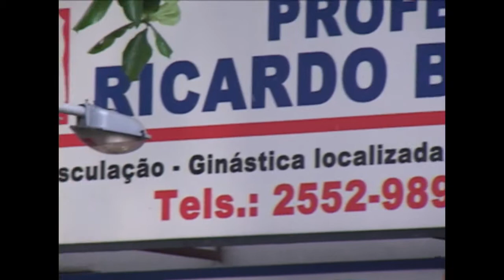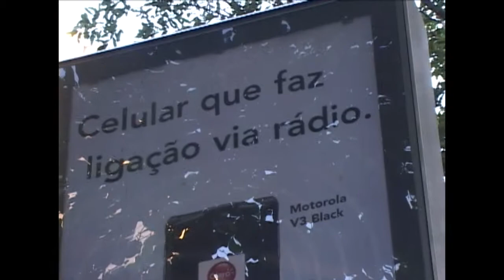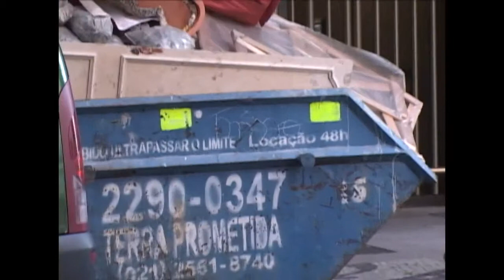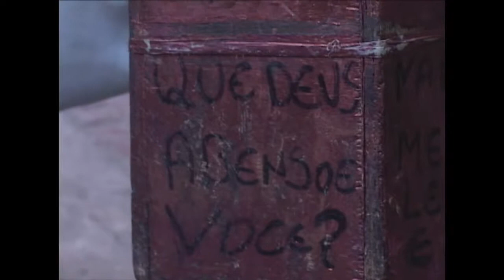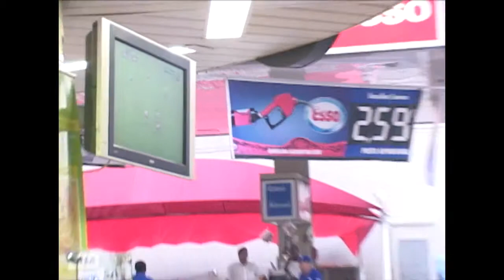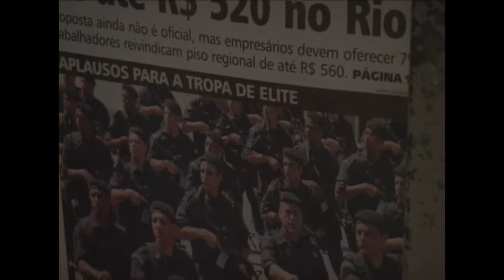Clenilson - Walkie Movie (Grupo INTERVALO CARIOCA, Rio de Janeiro/2007)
"Walkie Movie" é um projeto gravado em 2007, pelo grupo INTERVALO CARIOCA, formado por quatro entusiastas da linguagem áudio-visual e que produziu, em pouco mais de um ano, uma série de trabalhos relacionados ao "etno-documento", viabilizados principalmente pela "experimentação" de dois espaços formativos: a TV Comunitária da Rocinha e a Escola de Cinema Darcy Ribeiro. Na primeira, influenciados pelo texto de J. C. Bernadet "O Modelo Sociológico ou a Voz do Dono", sobre o média "Viramundo", de Geraldo Sarno, revelou-se o impasse da construção fílmica partindo de um tema que foge à realidade do cineasta que, generalizando e/ou atribuindo ao grupo analisado estatísticas numéricas - e não sua vivacidade individual, de "pessoas em si" -, distancia a "voz do saber" (diretor) da "voz da experiência" (no caso o migrante nordestino). Naquele espaço, éramos "orquestradores técnicos", com o único dever de incentivar o ideário local e veicular essa produção no canal, a partir dos moradores. Já na ECDR, entramos em contato com as "teorias dos cineastas" e suas "construções estéticas" - especialmente as relacionadas à montagem -, principalmente por influência do diretor/montador/professor Ricardo Miranda. Responsável pela parte "carioca" de "A Idade da Terra" (1980) - lembrando que o filme-testamento de Glauber foi rodado em Salvador, Brasília e Rio de Janeiro e teve três montadores -, é nele que Miranda opera uma das sequências-processo mais significativas do cinema nacional, aproveitando todos os takes da interação entre Tarcísio Meira (Cristão Militar) e Ana Maria Magalhães (Aurora Madalena), tomadas no aterro do Flamengo, incluindo no corte final os ruidosos movimentos da câmera ainda em preparo, antes do imperativo "gravando". O nome do Grupo é uma homenagem ao cineasta soviético Dziga Vertov, através do seu INTERVALO VERTOVIANO, que nada mais é que do que estratégias de "montagem" - a "montagem" está aqui em consonância com a ideia de "colagem" ou "mosaico", presente nas outras áreas do Construtivismo. Em seus escritos, Vertov entendia os "intervalos" como a relação entre dois planos - continuidade versus contiguidade -, entre duas ações sonoras e a infinita combinação entre essas micro-peças - claro, a combinação "ideal", dentro da lógica do cinema revolucionário soviético. No nosso "Walkie Movie" - que agora se transforma numa "Novela Silábica", com capítulos, pessoas e formas distintos, podendo ser visto em qualquer ordem -, reproduzimos a ideia da utilização de todos os planos capturados, bem como o choque sonoro do corte, embutido na transição entre uma imagem e outra. Aguardem os outros capítulos! Um detalhe: a ideia da utilização da figura do Buda não tem uma explicação lógica, a não ser nosso otimismo e contentamento na busca de uma "iluminação", a partir do "descascamento" de uma adversidade e/ou sofrimento.

Ficha Técnica:
Walkie Movie - Rio de Janeiro, 2007
Realizadores: Aline Lourena, Marco Nunes, Bruno Teixeira Martins e Rodrigo Tangerino
Montagem: Leso Vídeo Filmes - 2012/13.